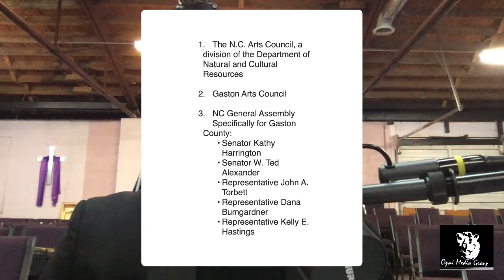Conversations Unhad Part 1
The Purpose & Goal of Conversations Unhad is to connect with you the community, our community using this platform to engage, encourage and hopefully inspire you and provide some practical as well as spiritual guidance during this very taxing time.  Joining me on our panel for our kickoff discussion is over 150 years of ministry and community experience as well as great leaders in our local communities.  This panel also represents a high standard in commitment to faith in God not to mention that over 2,000 families a month are being fed and cared for in our communities as a part of their ministries.